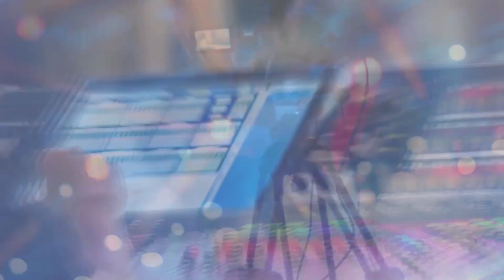PAPO CERTO - 23/08/2023 | Influência do cooperativismo na vida das pessoas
O Papo Certo de hoje é sobre a influência do cooperativismo na vida das pessoas, com o Dr. José César Boeira, médico ginecologista e obstetra e presidente da Unicred Porto Alegre.
Apresentação de Amanda de Oliveira e Evanir Aguiar.